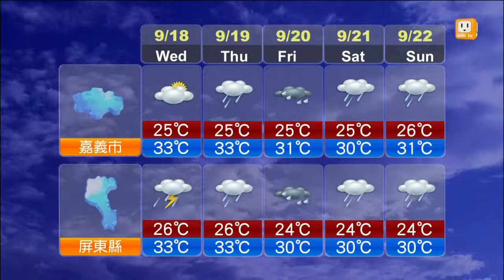【2013.09.17】未來一周天氣 -udn tv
全台未來一周(2013/9/18~9/22)天氣預報。完整內容 , FB , Twitter , G+